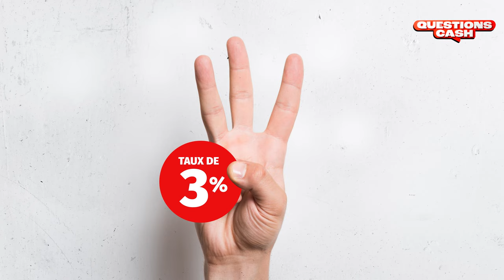Livret de Développement Durable et Solidaire (LDDS)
En ces temps d’inflation, placer ton argent pour qu’il ne fonde pas trop vite comme neige au soleil, tout en contribuant à des causes qui te tiennent à cœur, c’est tout à fait possible, et ça s’appelle… le Livret de Développement Durable et Solidaire. On t’explique tout dans cette vidéo !